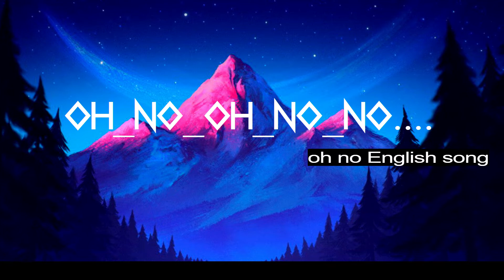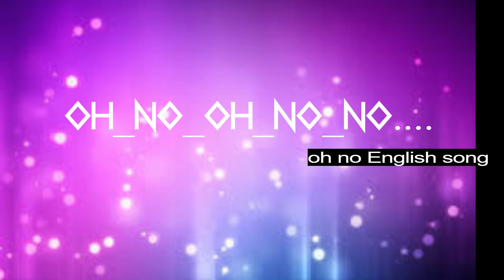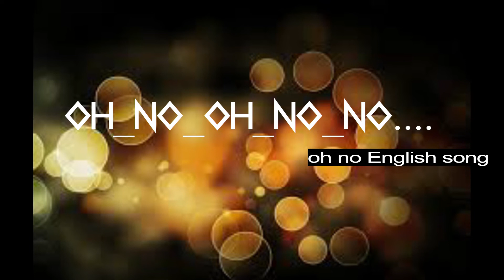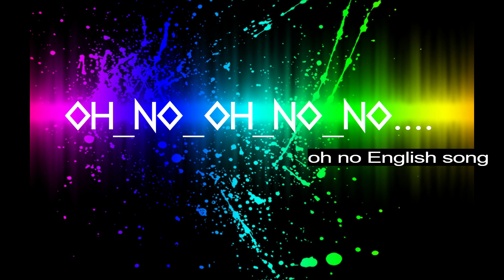Oh No Oh NO NO NO ......